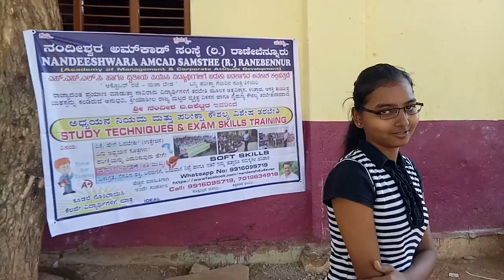Nandeeshwara Amcad Study Techniques Training : Students feedback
Nandeeshwara Amcad organised was october vacation outdoor event this event after student feedback about study technique training.

Success Coach:
Nandeesh BShettar
NAS (R.) Founder & President
Certified Soft-Skills Inspiring Trainer